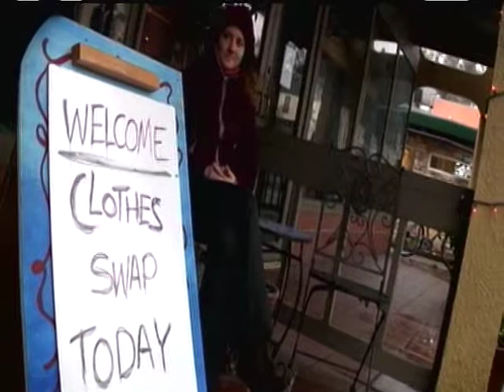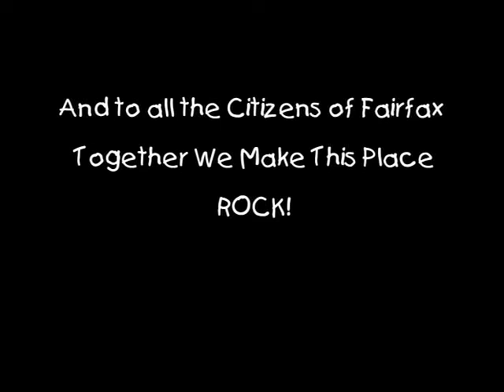Heart of Fairfax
What is the Heart of Fairfax?
Producer: Bhaskar Banerji